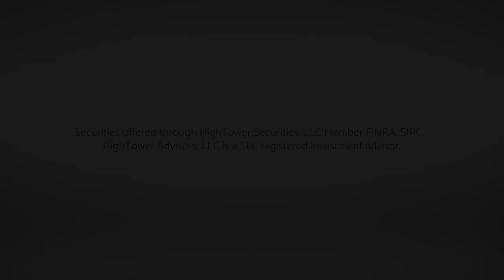David L Bahnsen On The 2008 Financial Crisis: Part Four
The Month I Could Never Forget: A Not-So Happy Anniversary - Part Four
Bailout Bombs Begin